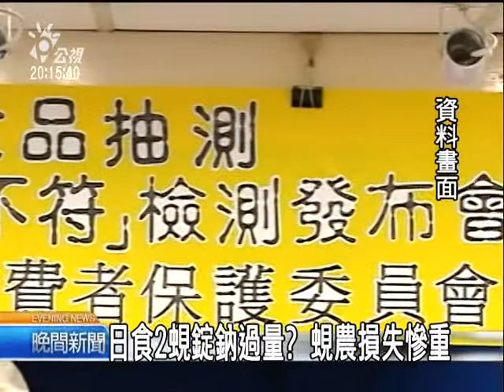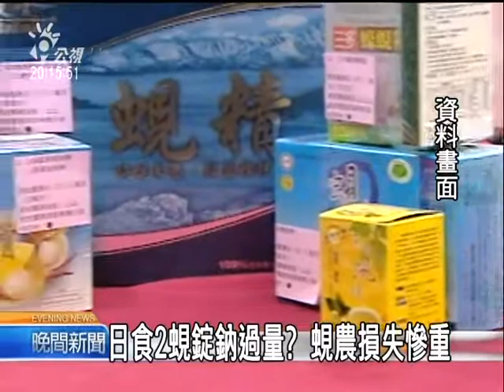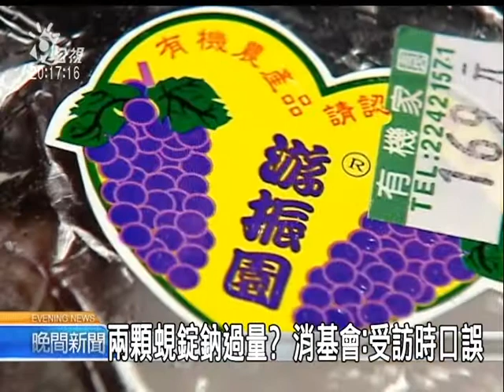2010-08-24公視晚間新聞(2顆蜆錠鈉過量 業者怒控消基會)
向來替民眾消費權益把關的消基會，又被業者指控資料有錯！
您可能還記得不久前消基會開了一場記者會，宣稱市面上部分蜆精、蜆錠的鈉含量過高，只要吃兩顆蜆錠就會超過人體一天所需的鈉含量，這個消息引發部分消費者恐慌產品訂單大減，黃金蜆突然滯銷讓養殖業者損失慘重。

他們今天要求消基會公開澄清並且道歉否則就要提告；而消基會則回應檢驗數據沒有問題，只是可能在接受採訪時口誤講錯了鈉含量的單位，才會引起誤會！

就是這段新聞畫面，讓花蓮黃金蜆養殖戶跑到台北開記者會。消基會日前對外宣稱，市售蜆精和蜆錠鈉含量過高，有的甚至超標20%，只要吃兩顆就會超過一天人體所需，消息一出，黃金蜆沒人要，蜆農損失慘重。

業者氣憤難平，表示一顆蜆錠鈉含量只有0.8毫克，遠低於衛生署規定的、一天不得超過2400毫克的量，如果跟白飯比較，一碗飯的鈉等於25顆蜆錠，一片吐司的鈉相當於210蜆錠，甚至一碗泡麵，要吃2800顆蜆錠才有相等的鈉含量。

業者只希望消基會澄清道歉，把話講清楚，別誤導消費者，他們就不會提告。

不過消基會表示，當時檢測出來的數據沒有錯誤，產品中的鈉含量確實超過標示含量20%。至於會造成外界誤解，以為吃兩顆就會超過一天含量，可能是當時受訪的雜誌發行人一時口誤。

其實消基會弄錯不是第一次，日前消基會指部分有機蔬果是假有機，結果被農民傳真連署抗議，說要提告，更早之前，2006年消基會也是因為點名有機蔬果驗出農藥，結果吃上官司還敗訴，判賠150萬元。
這起蜆錠風波，蜆農槓上消基會，消基會的誠信恐怕又會打折扣。"